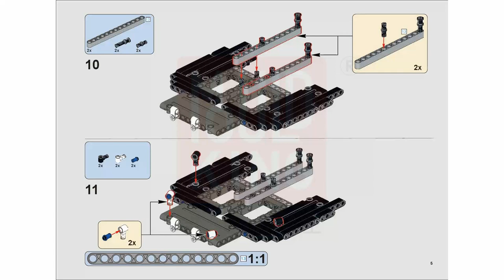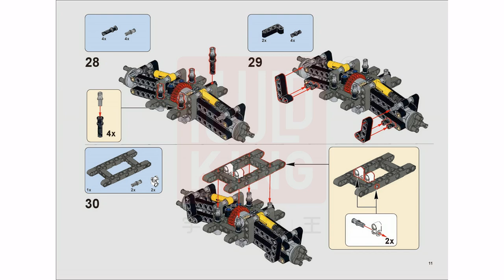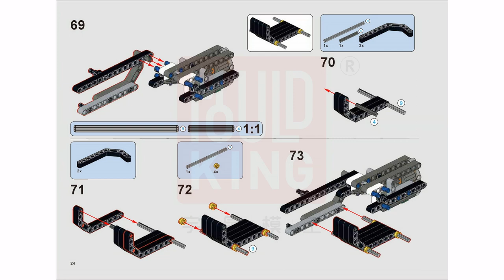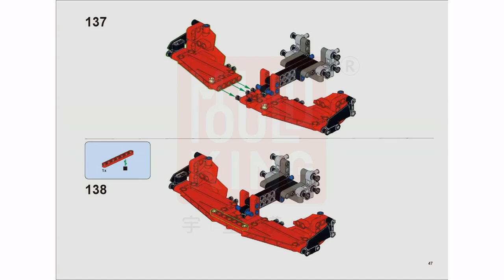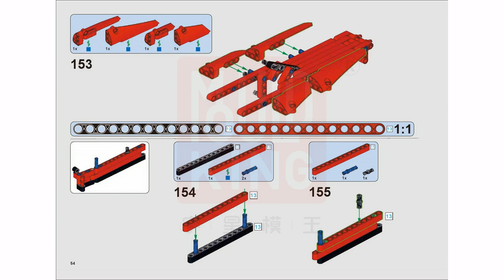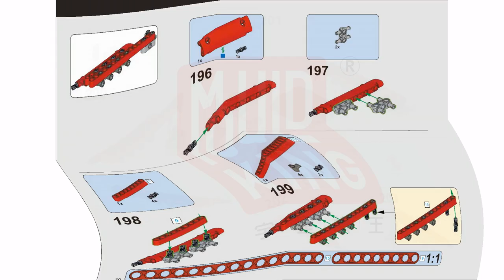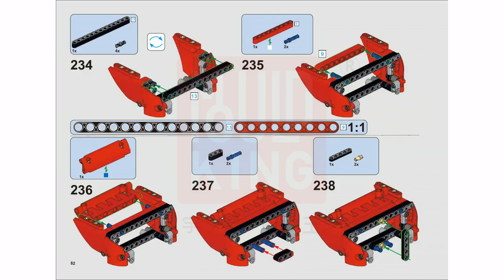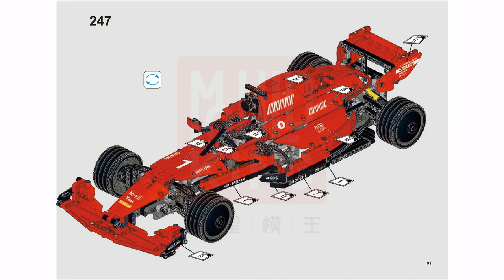Mould King 18024A Building Instructions, PDF Manual free download, Red Formula 1 with 1065 pieces.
Need MouldKing 18024A Building Instructions PDF files?  Please view Manual free download. Mould King 18024A Red Formula 1 with 1065 pieces.